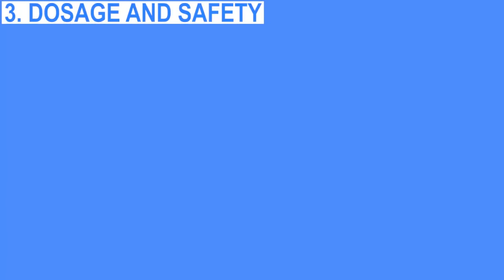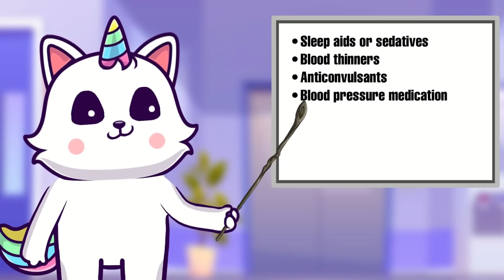Melatonin for Sleep - All You Need to Know!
Over 70% of Americans say that they have insufficient rest at least once a month, and 11% say they have sleep-related problems every night. Can Melatonin Supplements Help? Can Melatonin help you to sleep better?

0:35 WHAT IS MELATONIN?

Melatonin is a natural “sleep hormone” that your brain produces to calm your body and tell it that it is time to head to bed.
Melatonin works with your Circadian Rhythm – In short, melatonin starts to rise in your body when it is dark outside, signalling to your body that it’s time to sleep. Conversely, as the sky brightens, the levels of melatonin drop to signal your body to wake up.

1:06 MELATONIN EFFECT ON SLEEP

People who do not make enough melatonin at night can experience problems falling asleep.

As to why this occurs, many factors like stress, smoking, too much exposure to light at night (including blue light), shift work, and ageing all affect melatonin production.

Drinking alcohol before bed can also decrease your levels of melatonin and may affect sleep.

Taking a melatonin supplement may help counter low levels and help you to sleep better.

While the exact mechanism of how melatonin helps you fall asleep is unclear, a recent review of over 19 studies of people suffering from sleep disorders found that taking a melatonin supplement helped reduce the time it took to fall asleep by an average of 7 minutes. [2]

Many participants of the study also reported a longer and better quality of sleep.

In addition, people experiencing jet lag may also benefit from taking melatonin in the evening. After an analysis of nine studies conducted on people who travelled through five or more time zones, it was determined that melatonin supplementation was effective at reducing the effects of jet lag. [3]

2:09 DOSAGE AND SAFETY
Melatonin is widely available in the form of oral supplements. If you are considering taking it, we recommend that you start small.

For example, start with 0.5 mg or 1 mg 30 minutes before going to bed. If that does not seem to help you fall asleep, try increasing your dose to 3–5 mg. The objective is to help you find the lowest dosage that will help you to fall asleep. Taking more melatonin than this will likely not help you fall asleep faster.

Young children under the age of 15 should avoid melatonin unless otherwise directed by a doctor. Doses between 1 and 5 mg may cause seizures or other complications for young children.

In adults, the standard dose used in studies ranges between 1 and 10 mg, although there is not currently a definitive “best” dosage. It is believed doses in the 30-mg range may be harmful. [4]

Current evidence suggests that melatonin supplements are safe, non-toxic, and not addictive. [5] Mild side effects may include headaches.
Melatonin may however interact with a variety of medications such as those listed here. If you are taking any of these medications, it’s best to consult your doctor before taking melatonin supplements.  [6]

• Sleep aids or sedatives
• Blood thinners
• Anticonvulsants
• Blood pressure medication
• Antidepressants
• Oral contraceptives
• Diabetes medications
• Immunosuppressants

As there is no reliable information done on melatonin and pregnancy, it is currently not advised for pregnant and nursing mothers to take melatonin.

3:44 BOTTOM LINE

Taking melatonin supplements to help you sleep when you have insomnia or jet lag is effective. It may also have other health benefits including supporting eye health, ease tinnitus symptoms, treat stomach ulcers and heartburn, and increase growth hormone levels in young men.

If you are considering melatonin supplements, you can start with a lower dose of 0.5–1 mg, taken 30 minutes before bed. If that does not work, you can increase your dose to 3–5 mg. It is safe and non-addictive.

If you are however taking any medications, you should always consult your doctor before taking them.

There you have it – now you have all you need to know about melatonin and how it affects sleep!

Have you ever used melatonin before as a supplement? How did it go for you?

[CITATIONS]